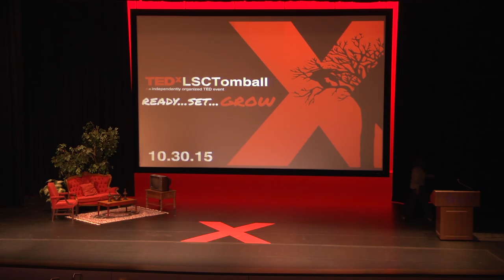Shut Up! And Let Me Teach: Ending the Assault on Teacher Autonomy | Chandra Shaw | TEDxLSCTomball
If you live in Texas, you know all too well that there are a few things that are inevitable, death, taxes, and high stakes testing!  What you may not be aware of is the effect it has on students and great teachers, those who stay at work late, not because they didn’t get the mountains of paperwork, intervention plans, and data analysis done during the day, not because they are unorganized poor managers of time, but because it’s the only time they have to do what they were actually hired to do, build relationships and design engaging thought provoking learning experiences for the students they teach.  In this talk, Lifelong Learner, Educator, & Consultant, Chandra Shaw, shares the story of her first year of  teaching and a of “politically incorrect” advice on what’s needed for teachers to teach so that ALL students can continue to learn and grow.

Chandra Shaw has more than 16 years of experience in Education, as a teacher, instructional specialist, and now an ELAR Education Consultant with Region 10 ESC in Richardson, TX. As a teacher, her friends described her as a person who, “….accomplishes the impossible with her students,” so it should come as no surprise that Chandra wants to live in a world where everyone has the opportunity to accomplish their impossible dreams. Presenting a TED talk has been a dream of hers, holding steady at # 3 on her “bucket list,” for some time now.